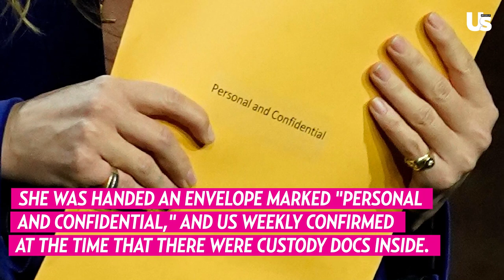Olivia Wilde Slams Jason Sudeikis Over Custody Docs Drama